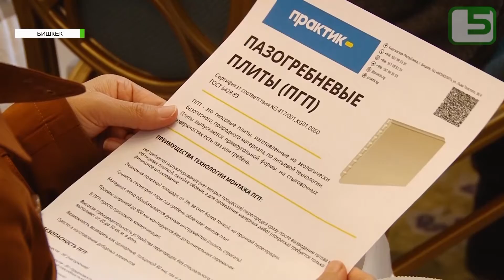Сапаттуу курулуш-ишенимдүү келечек!